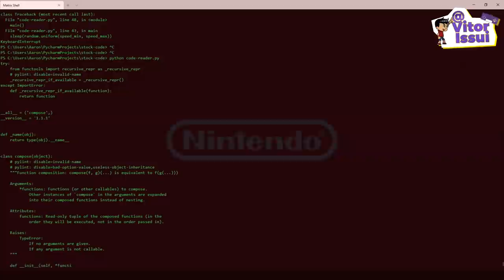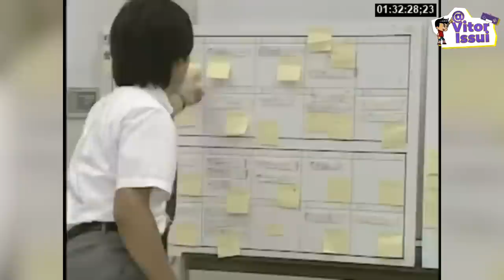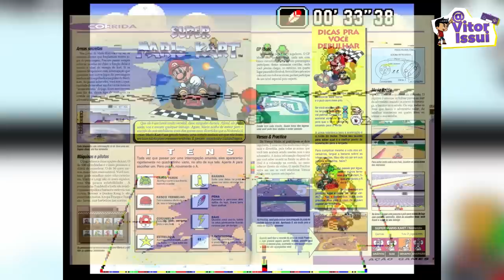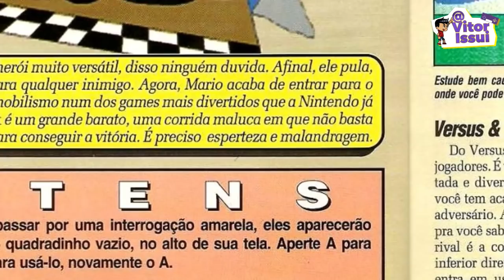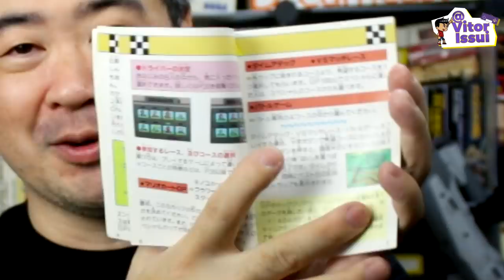Como Shigeru Miyamoto Transformou um Jogo Descartado no Game mais Rentável da Nintendo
♦Roteiro do Video:
Wilker Medeiros